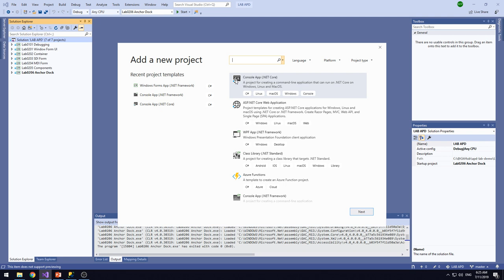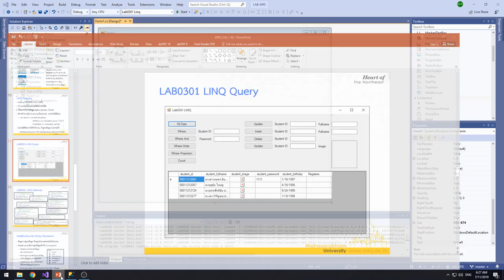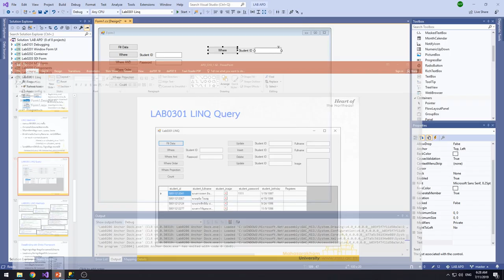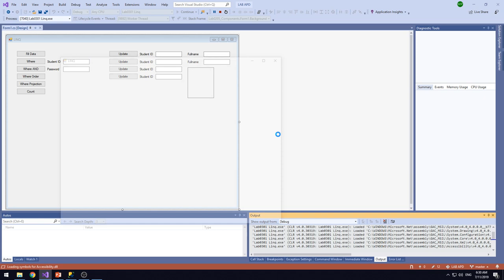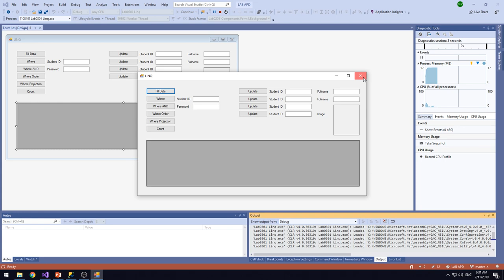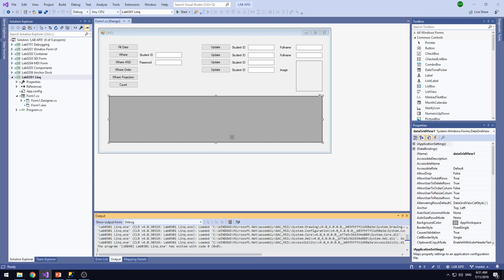Lab0301 01 UI Design